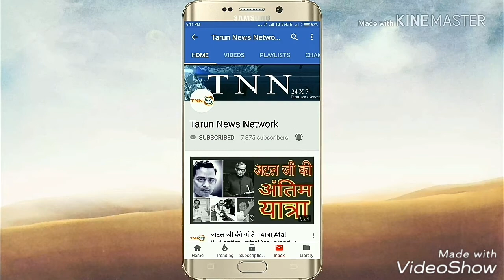इलाहाबाद विश्वविद्यालय।।पूर्व छात्र संघ अध्यक्षों का विरोध प्रदर्शन?? गाया रघुपति राघव राजा राम